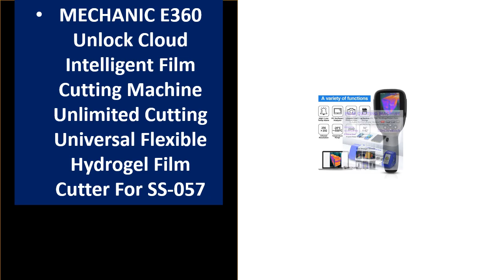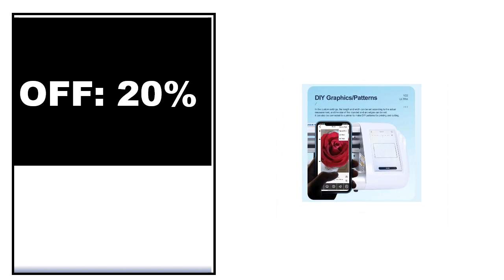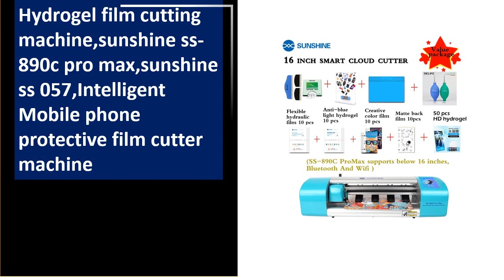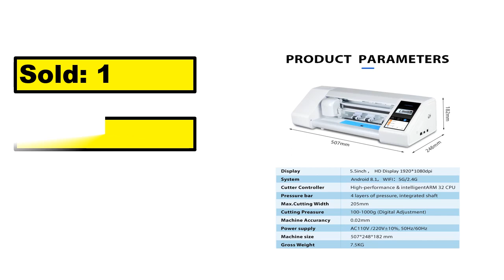5 Best Hydrogel Film Cutter On Aliexpress 2024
TOP 5 Best Hydrogel Film Cutter Review 2024

1.MECHANIC E360 Unlock Cloud Intelligent Film Cutting Machine Unlimited Cutting Universal Flexible Hydrogel Film Cutter For SS-057

2.SUNSHINE-ULTRA Y22 Intelligent Flexible Hydrogel Film Cutting Machine UNLOCKED Unlimited Times, SS-057 Back and Front Film Cuts

3.Hydrogel film cutting machine,sunshine ss-890c pro max,sunshine ss 057,Intelligent Mobile phone protective film cutter machine

4.Unlock Film Cutting Machine Flexible Hydrogel Film Cutter Unlimited Cuts Support Fonlyu Sunshine Refox Screen Protect Film Cut

5.UNIPRO Unlock Cloud Intelligent Film Cutting Machine Unlimited Cutting Universal Flexible Hydrogel Film Cutter For SS-950 SS-960

Are you Searching for Best Hydrogel Film Cutter? So now you are in the right place for getting the valuable info on Hydrogel Film Cutter.

In this video, we shortlisted the 5 Best Hydrogel Film Cutter on the market in 2024. We made this list based on our personal opinion. After performing our research based on their price, quality, durability, brand reputation, and other related issue and we ranked them no particular request or influence.